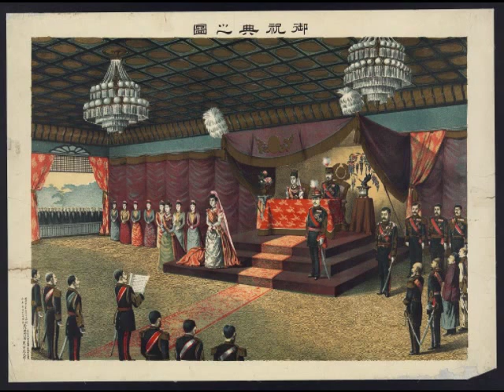Meiji Emperor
Meiji the Great, the 122nd Emperor of Japan reigned from 1867 to 1912. During the Meiji emperor Japan went through the transition from the rule of the shoguns to the modern-era of Japan, known as the "Meiji Restoration". Emperor Meiji steered a careful course between adapting to modern innovations and preserving Japanese traditions and culture. Japan changed from an agrarian, feudal society to a modern industrial nation and a regional power that won a stunning victory in to the war against Russia. It was under Emperor Meiji that Japan fully emerged onto the world stage.